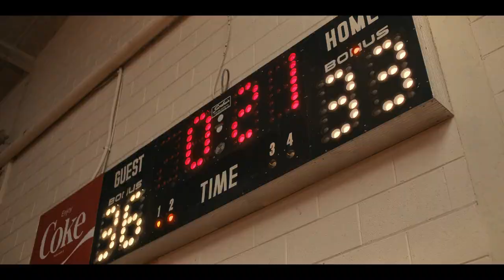Stranger Things 4x01 (Detroit Rock City song scene)